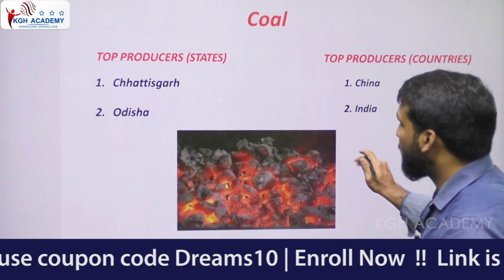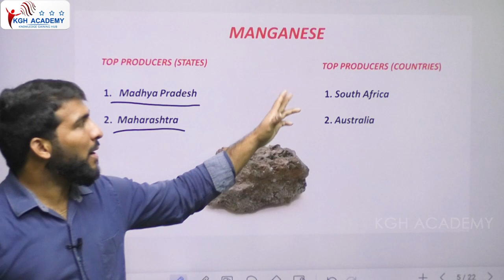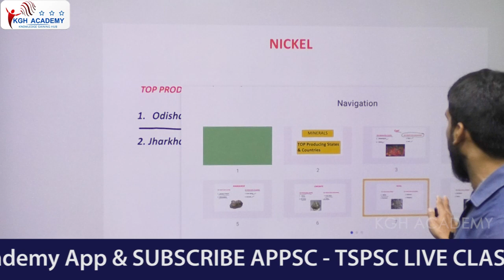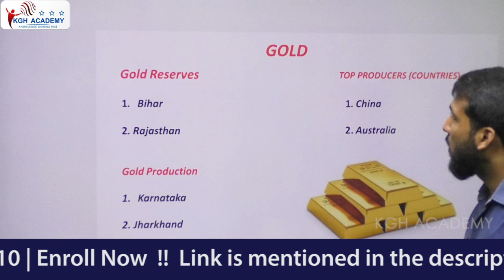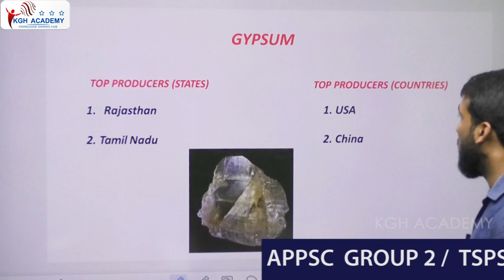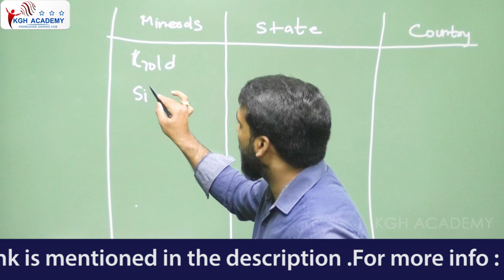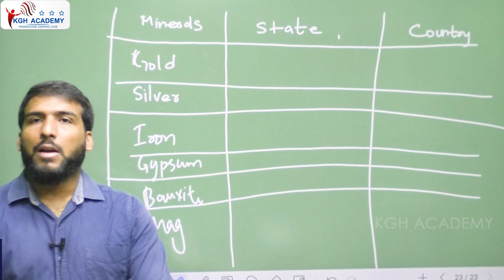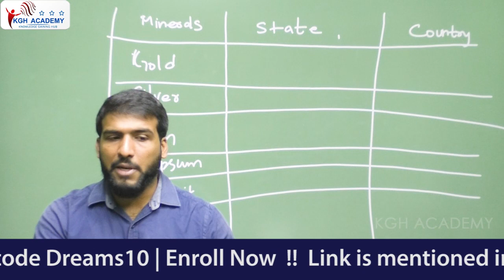MINERALS - TOP Producing States & Countries | 31st March | BY LOHITH REDDY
Dear Learners,
We are happy to announce that the Unacademy & Dreams Institute are coming together to provide LIVE CLASSES for the APPSC & TSPSC Exams on the Unacademy "APPSC & TSPSC Live by Dreams Institute" goal.

New Batches are starting on 17 March 2023!!!

indian economy
what is minimum support price
msp explanation

t
sakshieducation